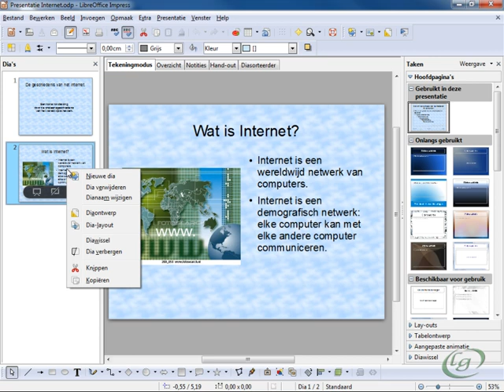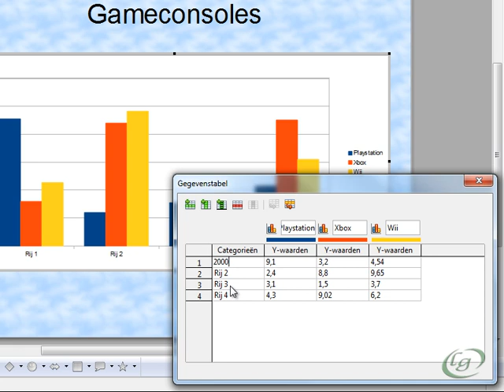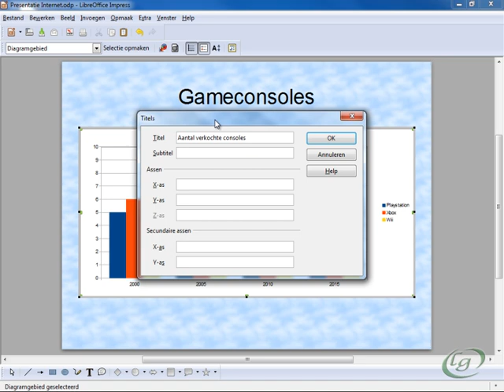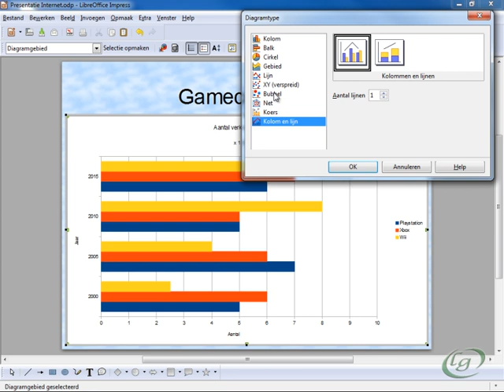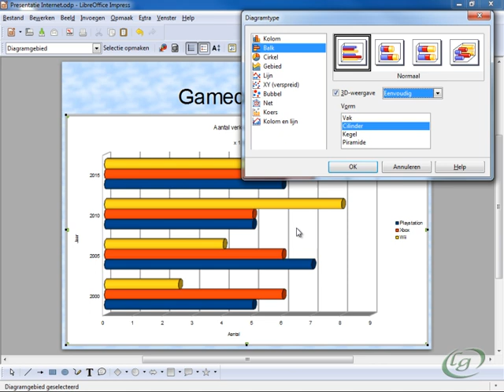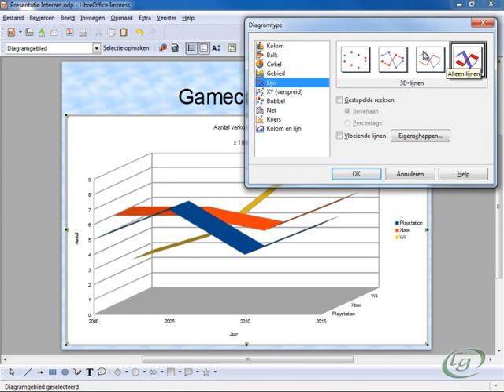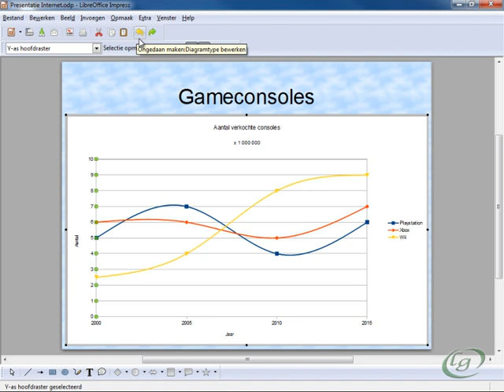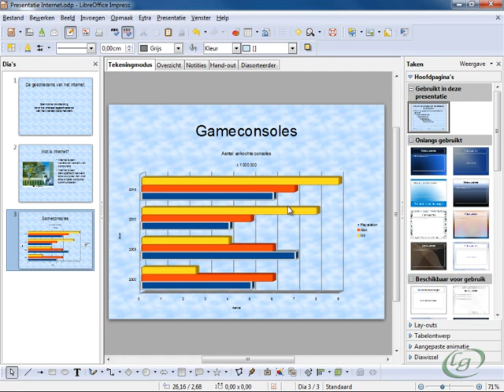6 Grafieken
- Invoegmogelijkheden
- De gegevenstabel
- Titels en legende
- Diagramtype's en 3D-grafieken
- Belangrijke gegevens benadrukken